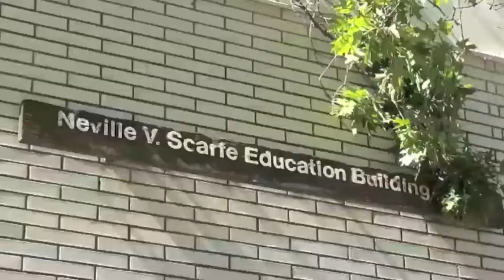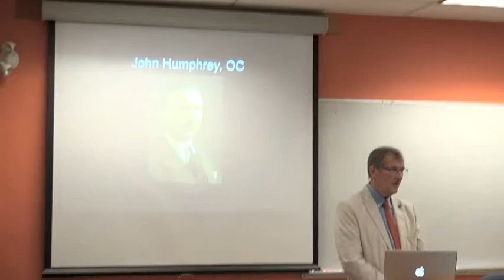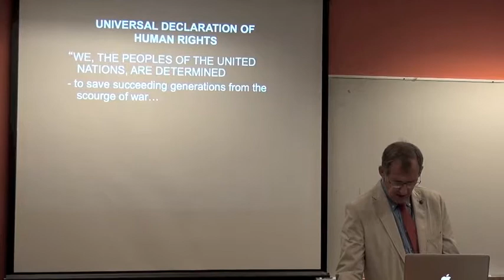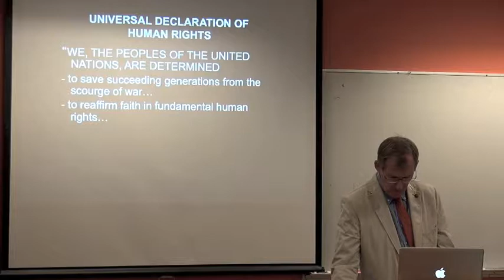Nick Gray & Collaborator, Tenzin: "Escape From Tibet"- Q&A- Oct 21, 2014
Centre for Culture, Identity & Education (CCIE) along with the Department of Educational Studies welcomes Nick Gray, Television Producer and Visiting Professor of Documentary Production at University of Lincoln, England and collaborator, Tenzin, Tibetan exile and student at University of Westminster, London, UK.

Each year, thousands of Tibetan refugees, many of them children,
risk death from exposure and frostbite to escape political oppression by climbing over the highest mountain range in the world, the Himalayas. Nick Gray, an author and television producer who has been making award-winning documentaries for more than 30 years, captured this journey in his risky 1997 film Escape from Tibet. Among the group of refugees he followed were Pasang and Tenzin, young brothers who became the focus of the film that Gray has now turned into a book: an “astonishing true record of endurance, of the triumph of the human spirit, told as a real-life adventure story.” Tenzin joins Gray to talk about their collaboration, their journey and where the brothers are today.